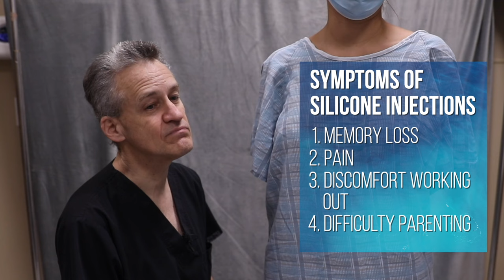TestimonialTuesday Dangers of Silicone Injections